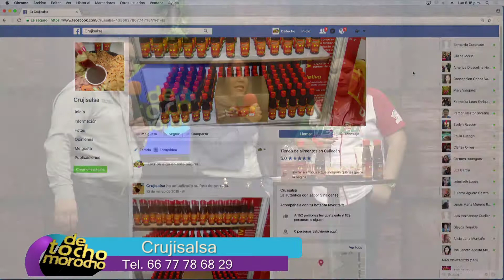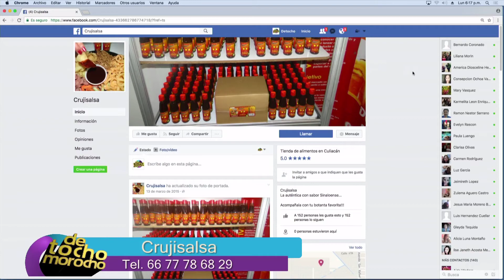CRUJI SALSA TOCHO MOROCHO 13 DE FEBRERO DEL 2017